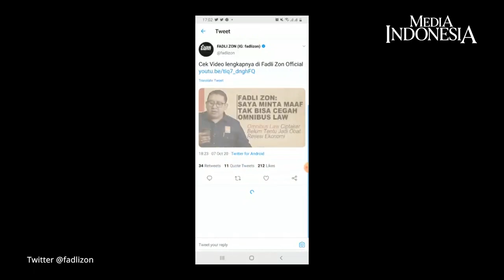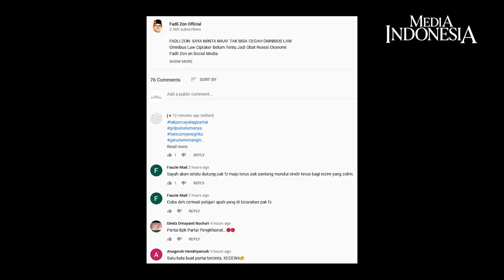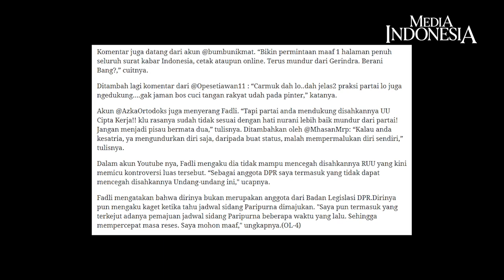Perlukah Fadli Zon Dimaafkan?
RUU Omnibus Law Cipta Kerja telah diketok palu oleh DPR beberapa hari lalu (5/10). Publik pun merespons. Politisi tak ketinggalan.

Ingin mendapat maaf publik, Fadli Zon berucap kata yang tak sederhana. Ia berucap maaf atas pengesahan Omnibus Law oleh DPR sebab merasa gagal tak mampu memenuhi aspirasi konstituen. Fadli mengaku tak bisa mencegah pengesahan RUU Cipta Kerja. Permintaan maaf itu disampaikan dalam kanal YouTube pribadinya, Fadli Zon Official. Sebabnya, dirinya bukan merupakan anggota dari Badan Legislasi DPR. Fadli mengaku kaget ketika tahu jadwal sidang Paripurna dimajukan.

Harapan Fadli berbuah, netizen menjawab permintaan Fadli. Tak hanya simpati yang diberikan Fadi, politisi Gerindra itu juga mendapat komentar unik. Fadli Zon, sekali lagi, menjadi perhatian publik. Publik pun merespons dengan segala kehendak bebas ala warganet.